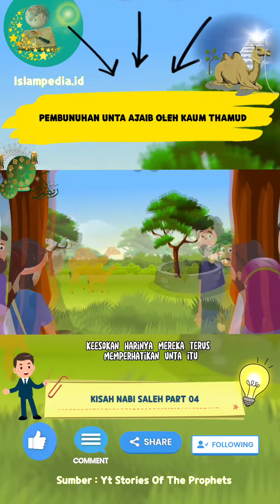Kisah Nabi Saleh Part 04. Pembunuhan Unta Nabi Saleh Oleh Kaum Thamud Yang Kafir